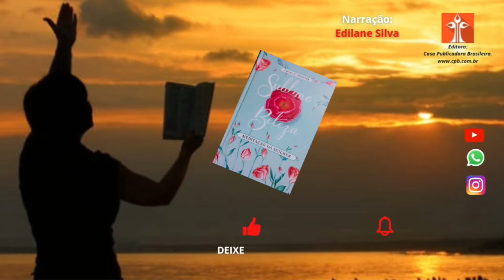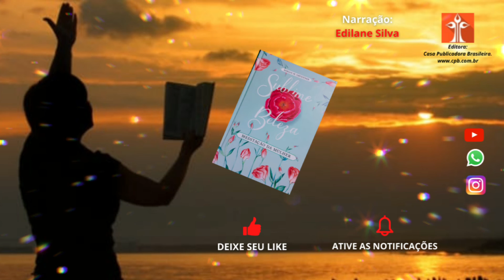ENQUANTO O EXALTARMOS! Sublime Beleza - 02/08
Leitura baseada no livro Sublime Beleza da Autora Mirian M. Grudtner -. Casa Publicadora Brasileira 2021.

Diariamente postado nesse canal, com narração de Edilane Silva.

Que cada áudio deste livro desperte o que há de melhor em você e a motive a se tornar cada vez mais parecida com seu Criador.

"Deus ama a beleza do caráter; e deseja que cultivemos a pureza e a simplicidade, como a beleza singela das flores."
(Ellen G. Suite, Caminho a Cristo, p.86)

Sala 57
Jesus Cristo
Adventista do Sétimo Dia
Salvação
Volta de Cristo
Meditação da Mulher
Igreja
Motivacional
Mulheres
Meditação da manhã
Meditação da noite
Amor
Ellen White
Caminho a Cristo
Sublime Beleza
CPB
Casa Publicadora Brasileira
Mirian Grudtner
Oração
Livros Cristãos
Jejum
Deus
Criador
Viúva